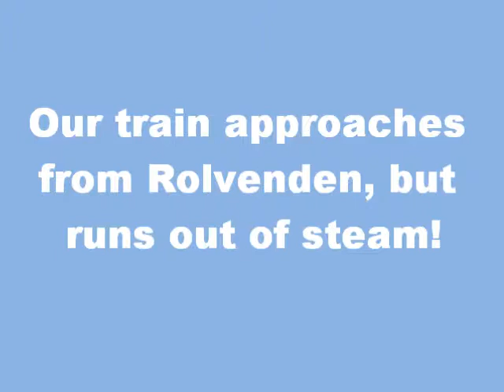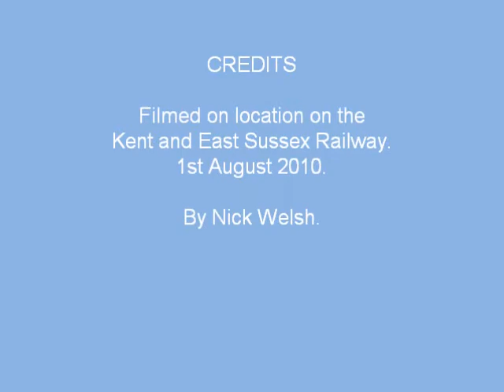K&ESR - An afternoon on the railway. 01/08/2010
First attempt at a video of any sort. Taken with a Sony Bloggie HD mini camcorder.
Wanted to get the climb up to Tenterden in it too but the bloomin' battery ran out!